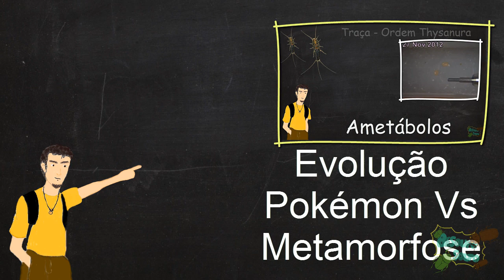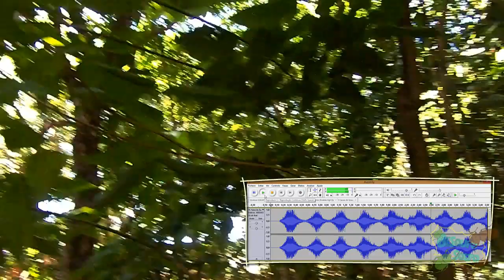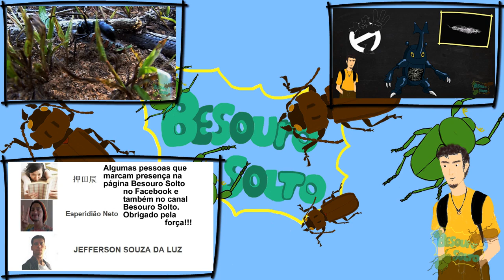CIGARRAS EXPLODEM de tanto cantar?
Canal de Biologia - Você já viu uma cigarra cantando até explodir? Nesse vídeo eu explico se as cigarras realmente explodem de tanto cantar.

ONDE POSSO ENCONTRAR MAIS CONTEÚDO DO BESOURO SOLTO?

Espero que vocês tenham gostado do vídeo. Bons estudos e até a próxima!